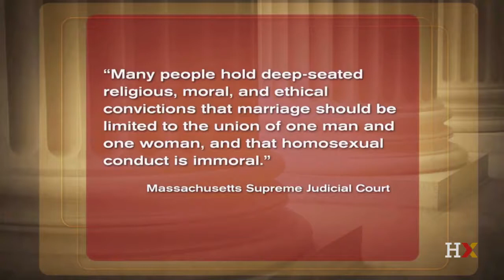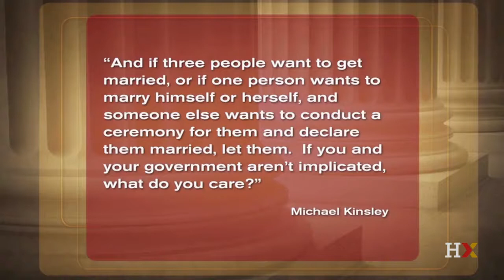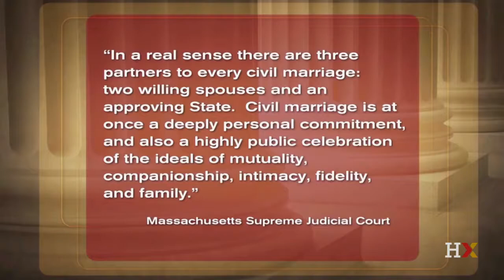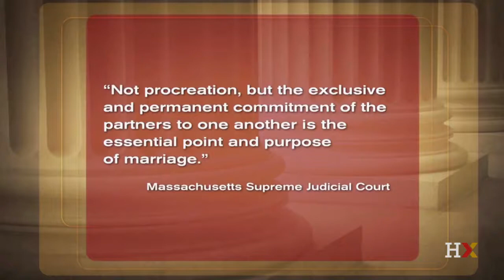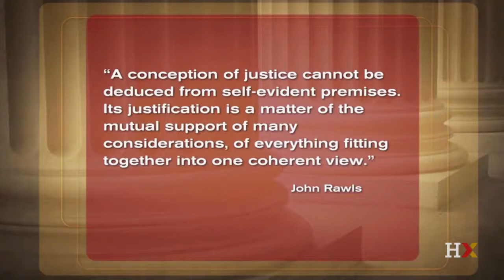[Justice course] Lecture 24 - Conclusion: Justice and the Good Life